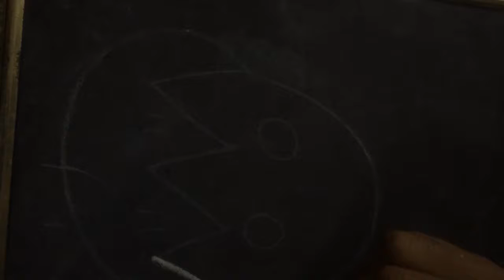fairy tale how to draw a face- for children in Malayalam 2 of 2